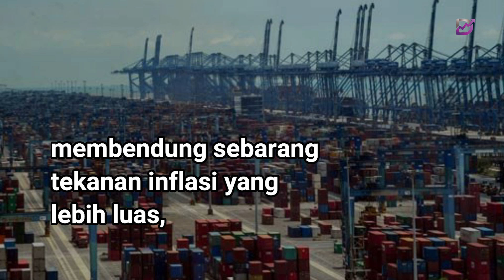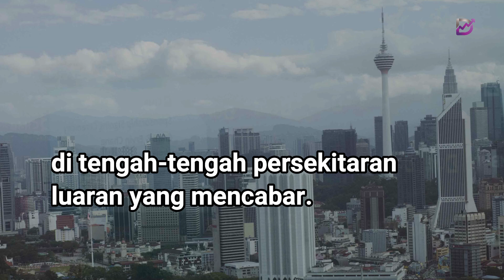Inflasi diunjur menyerdehana 2.3% tetapi tertakluk kepada risiko meningkat rasionalisasi diesel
Pejabat Penyelidikan Makroekonomi ASEAN+3 (AMRO) mengunjurkan inflasi menyederhana kepada 2.3 peratus tahun ini, tetapi tertakluk kepada risiko meningkat daripada rasionalisasi subsidi bahan api.

"Walaupun rasionalisasi subsidi RON95 akan menghasilkan penjimatan fiskal yang besar, pelaksanaan berperingkat dengan komunikasi yang berkesan disyorkan untuk mengelakkan kejutan besar inflasi dan membolehkan penilaian kesan dasar," kata AMRO.